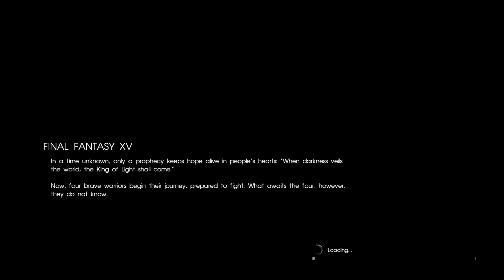ChillStream.FinalFantasy-XV-Royal Edition.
FFXV Royal Edition DLC gameplay pt!